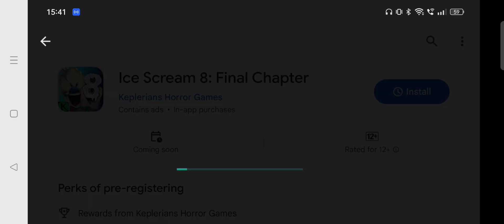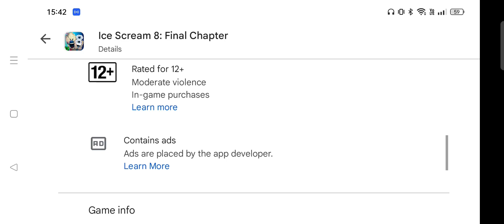Ice Scream 8 Available To Pre-register